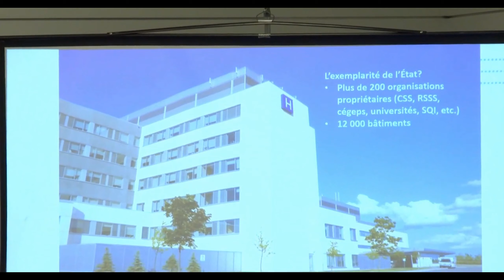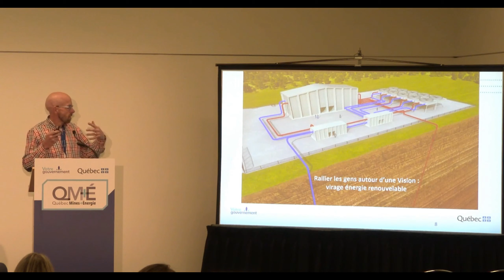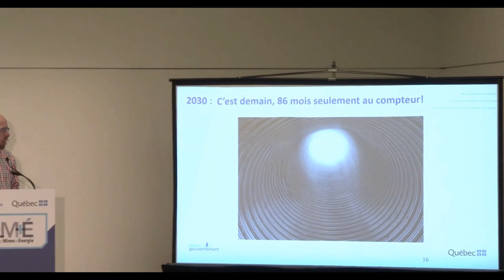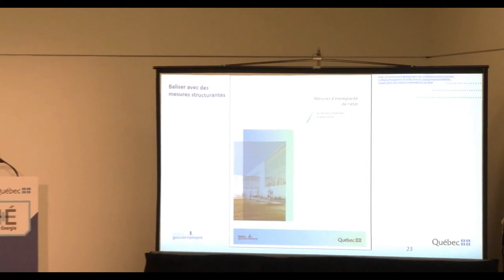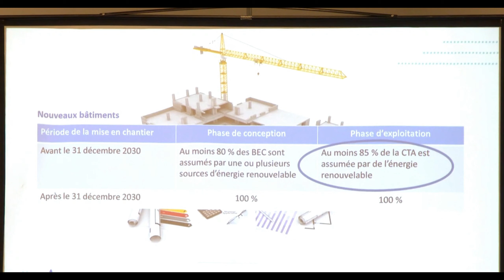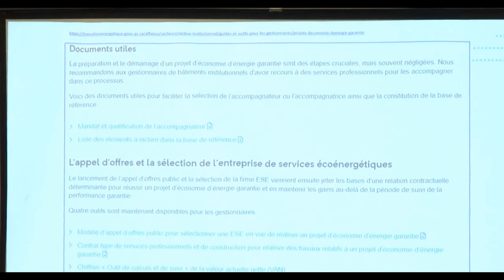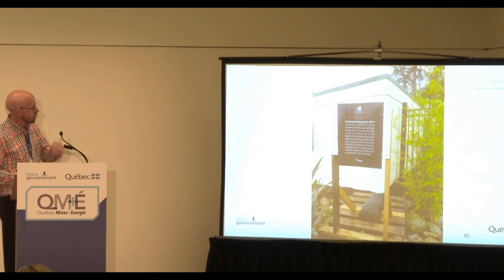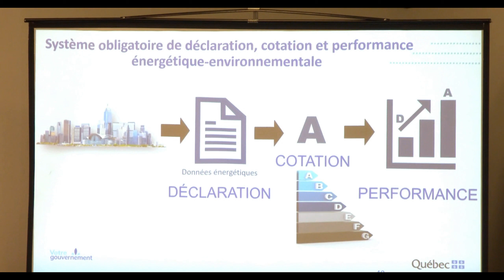Conférence - Quand transition rime avec exemplarité de l’État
24 novembre 2022 - Congrès Québec Mines + Énergie

Cette présentation fait découvrir au grand public les mesures d’exemplarité de l’État en matière de transition énergétique dans la gestion et la conception des bâtiments institutionnels.

On y présente l’orientation gouvernementale qui rend prioritaire l’usage de l’énergie renouvelable comme moyen de chauffage principal et les critères concrets à respecter.

Lien utile : Modalités d’application des mesures d’exemplarité de l’État